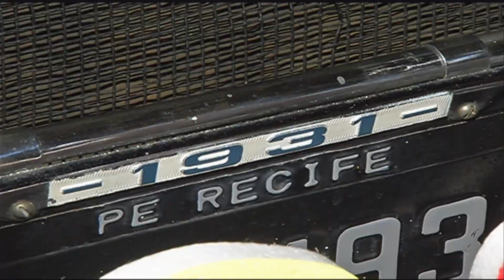Jornal Futura - Corso Carnavalesco 13/02/2013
Sabe como as elites se divertiam no carnaval do século XIX, no Rio de Janeiro? Com o corso carnavalesco. A brincadeira, com o passar dos anos, perdeu o caráter de nobreza, deixou de só acontecer no Rio de Janeiro e até passou um tempo esquecida. Porém, no Recife, um grupo de saudosos resgatou a tradição. Confira na reportagem.